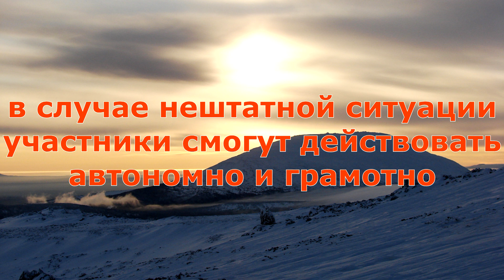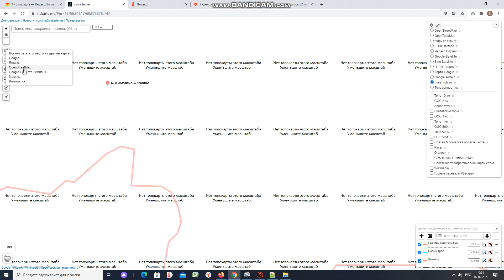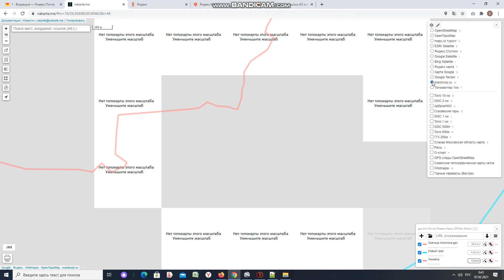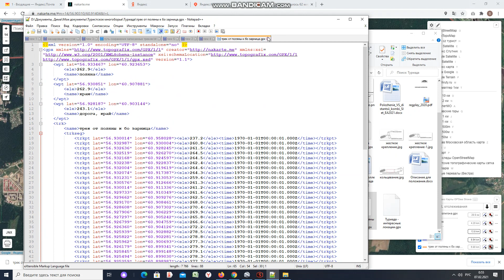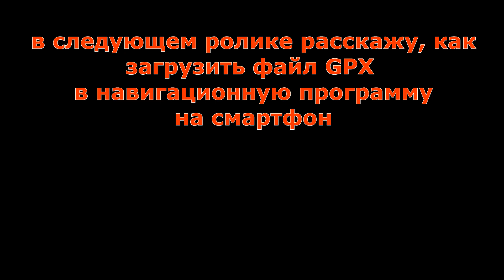о навигации и ориентировании в походе, работа с файлами GPX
В этом видео я делюсь своим опытом по работе с сервисом NAKARTE.ME, ссылка
Я открыл его для себя относительно недавно и он прочно занял лидирующие позиции среди моих инструментов, с помощью которых я готовлюсь к любому походу.

С помощью этого сервиса я решаю задачи и чисто практического характера, связанные с ориентированием на маршруте - в этом сервисе я прокладываю предварительный маршрут и плюс возможные варианты, что бы было потом удобнее на местности ориентироваться.
Итогом предварительной работы становятся файлы в формате GPX - это предварительные треки, которые я переношу в свой смартфон с навигационной программой. В дальнейшем, ориентируясь на предварительный трек становится значительно удобнее идти - в навигаторе устанавливаются все ключевые точки, нитка маршрута и все необходимые промеры.
В следующем ролике я покажу, как загрузить файлы GPX на смартфон и далее в навигационную программу.